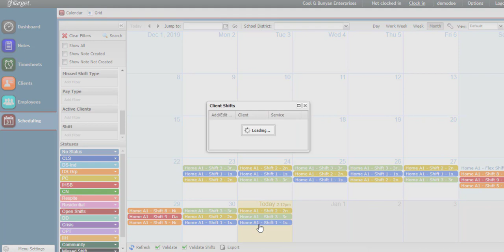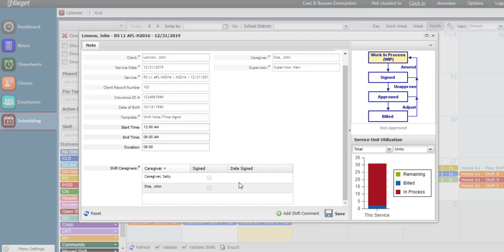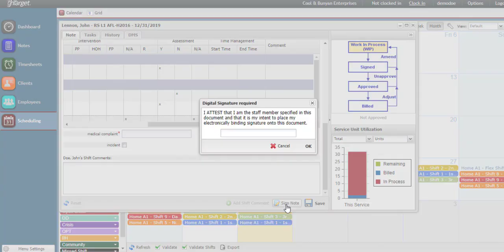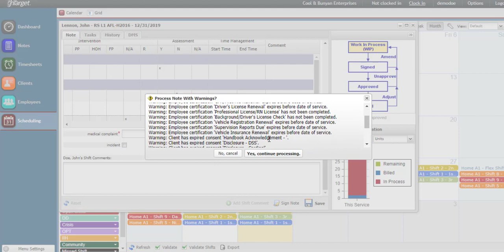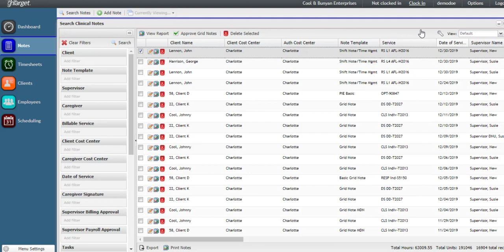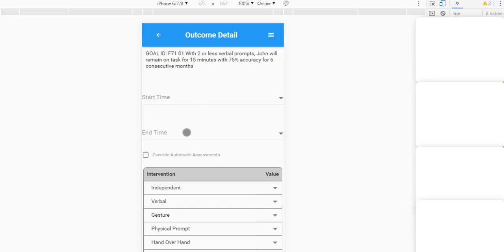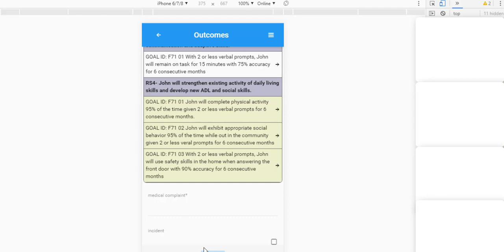Residential: Shift Notes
Learn how to launch notes from shifts